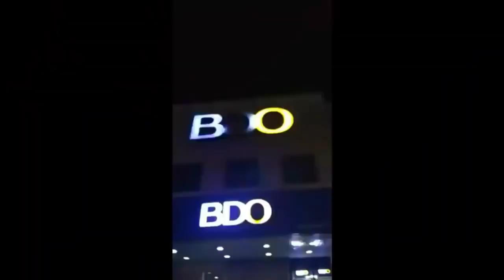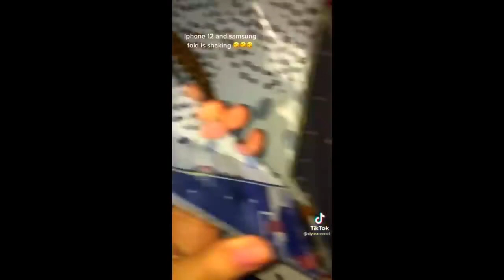PINOY FUNNY VIDEO KALOKOHAN - #8